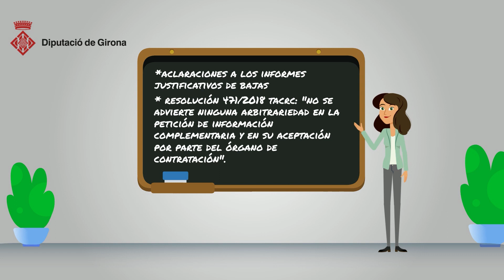Alcance de una aclaración en el procedimiento de justificación de una baja anormal (capítulo 3)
“Aprendemos a través de los tribunales contractuales. Temporada 2” es una acción formativa que ofrece la Diputación de Girona, a través del Servicio de Compra Pública, en colaboración con el Tribunal Catalán de Contratos del Sector Público. En cada videocápsula se trata un aspecto controvertido en el ámbito de la contratación pública y la manera como lo ha abordado y resuelto uno de los tribunales contractuales. Los temas se tratan de manera didáctica y clara con el objetivo de resolver las dudas que se plantean en las relaciones entre los proveedores y la Administración en el entorno de la compra pública, y van dirigidos al personal técnico de contratación de las administraciones públicas y también al público general.